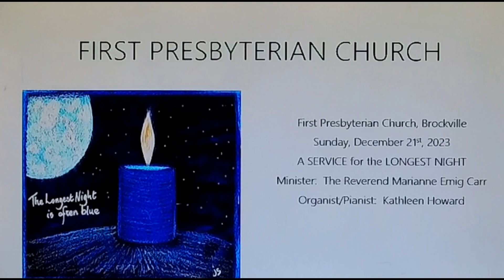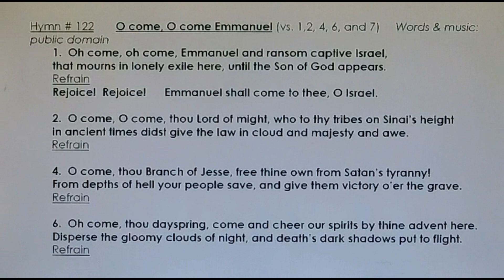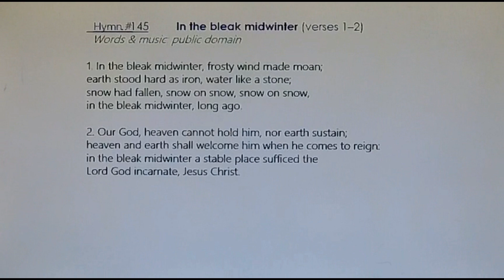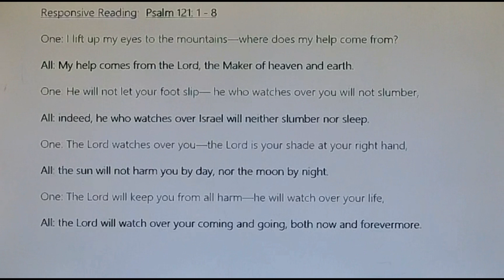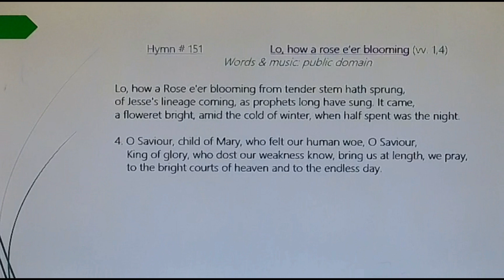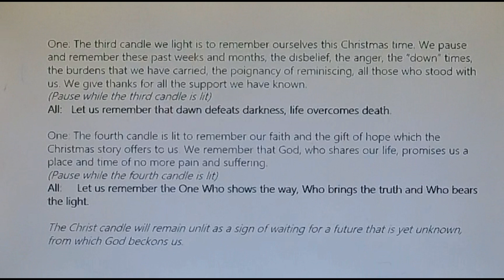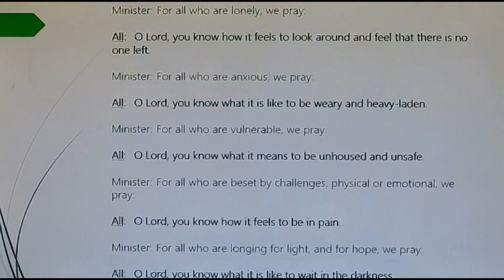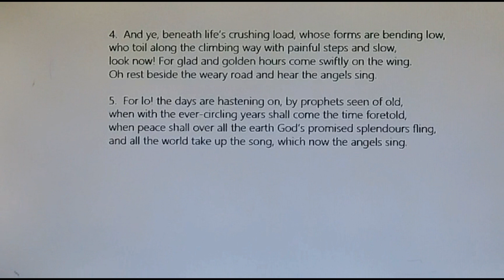First Presbyterian Longest Night Service 2023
Worship at First Presbyterian Church, Brockville
Longest Night Service 21 December 2023